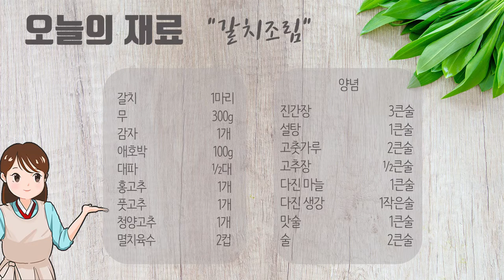제주도 은갈치로 칼칼하고 고소한 '갈치조림' 만들기! 최고의 야미비결